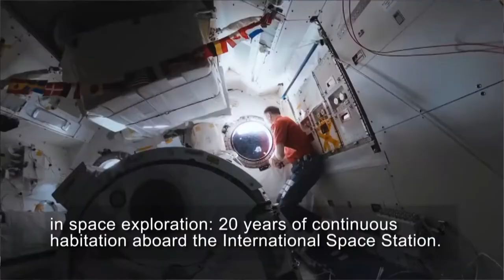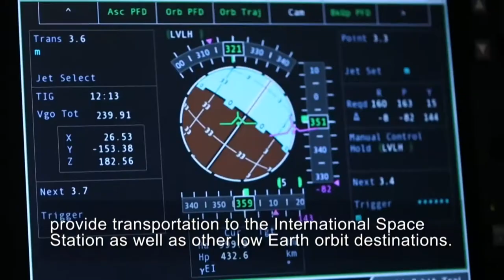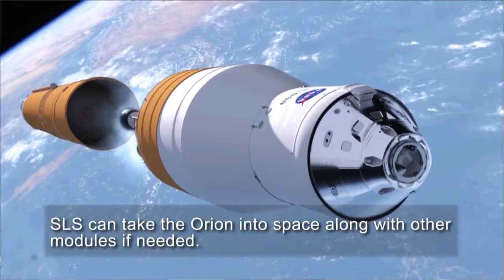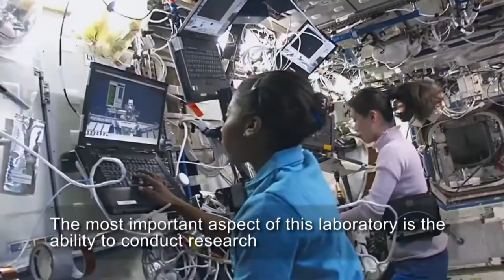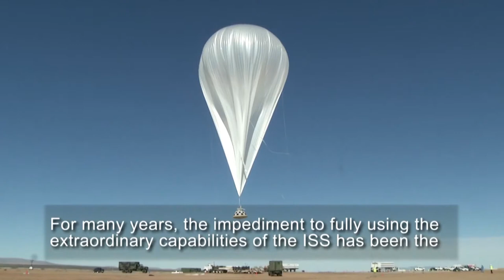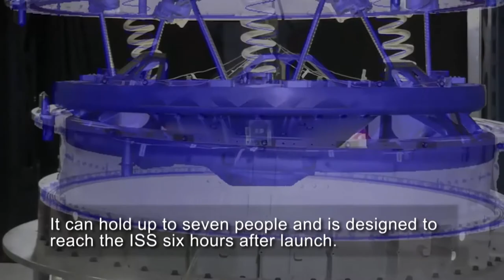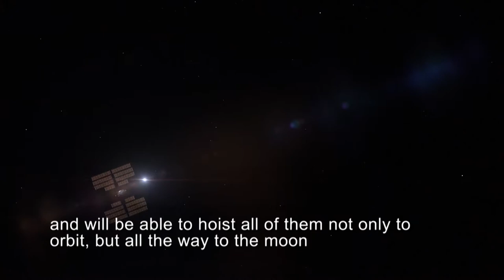Leadership In Industry: John Mulholland (Boeing), The Humans to Mars Virtual Summit Series 2020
Leadership In Industry: An Interview John Mulholland (Boeing, ISS Program Manager) -
Q & A with Mat Kaplan (Planetary Radio: Host)